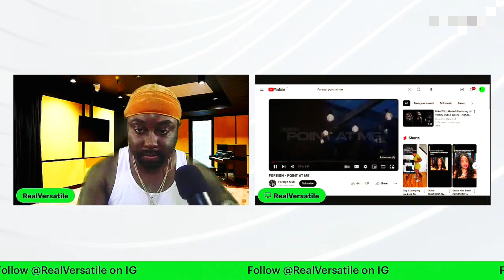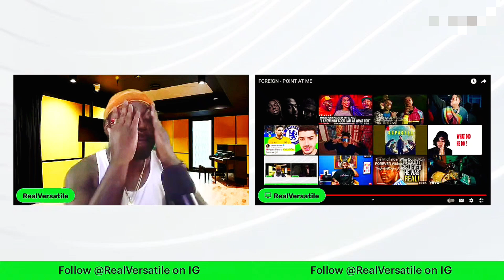FOREIGN - POINT AT ME (The Alkebulan Trust Reaction)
In this video Raphael Onochie aka Versatile Onochie-Obayuwana's reaction.